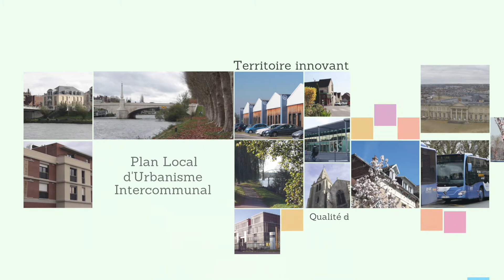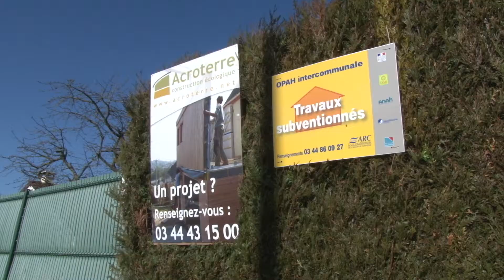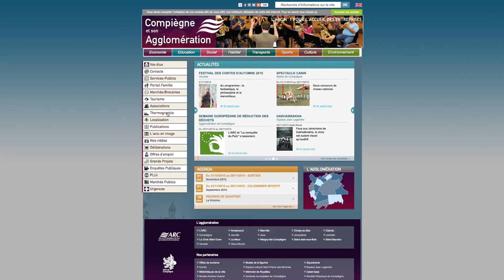ARC PLUi : Comment attirer les habitants, acteurs du territoire ?